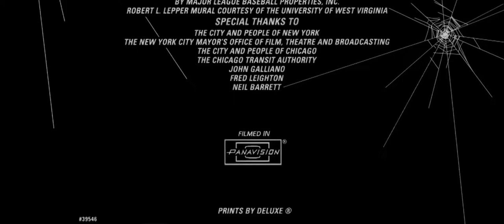MGM Distribution Co. (2004)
Taken from the end of “Spider-Man 2” if MGM released it instead of Columbia.